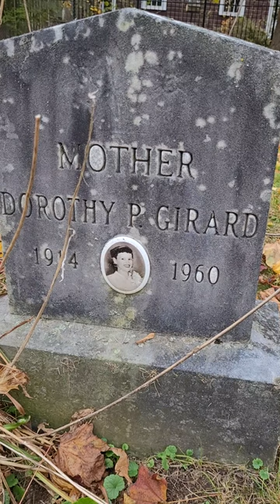Photo on Headstone - Bay St Cemetery Glens Falls NY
we are traveling through the cemeteries of upstate New York and New England. Looking for old and interesting stones, describing and discussing what we see.